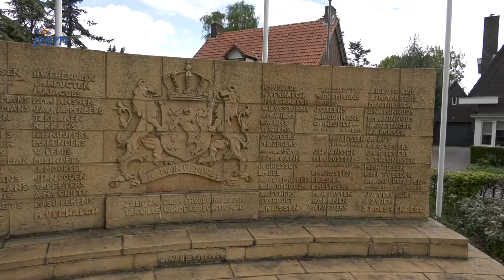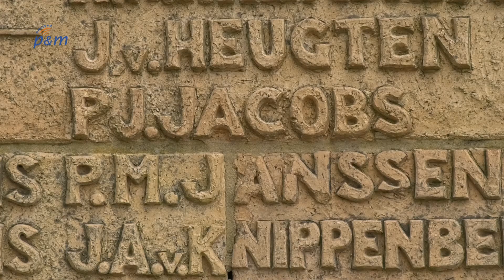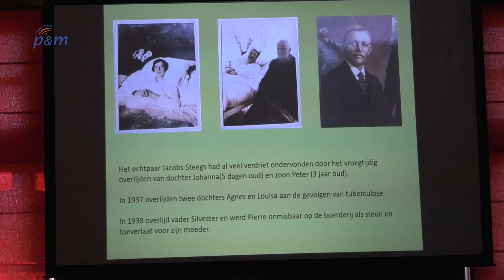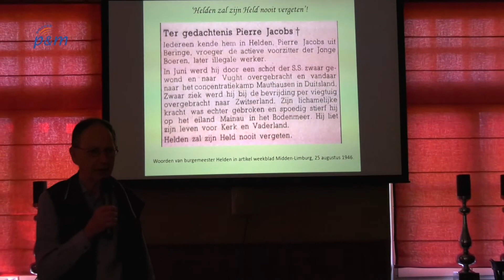Lucas Colbers leest verhaal Pierre Jacobs voor